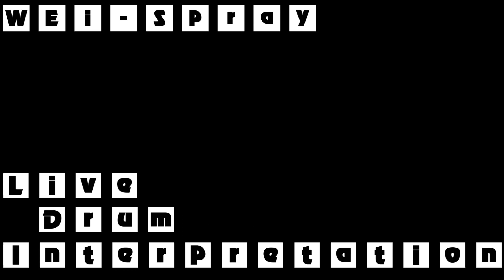WEi - Spray - Live drum interpretation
A drum cover / live interpretation of Spray.

A fun track to play to. see if you can hear the tambourine!

This cover / interpretation is made for educational use to show how music which is not played on an acoustic drum kit can be translated to it.